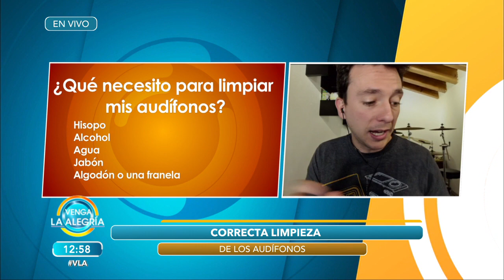Tips para limpiar y desinfectar correctamente nuestros audífonos. | Venga La Alegría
Nuestro experto nos enseña a desinfectar correctamente los audífonos para que queden listos para usar.